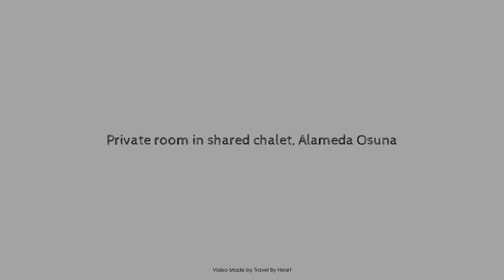Private room in shared chalet, Alameda Osuna, Madrid, Spain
Searching For
1. Private room in shared chalet - Alameda Osuna - Madrid
2. Private room in shared chalet - Alameda Osuna - Madrid Virtual Tour
3. Private room in shared chalet - Alameda Osuna - Madrid Rooms
4. Private room in shared chalet - Alameda Osuna - Madrid Amenities
5. Private room in shared chalet - Alameda Osuna - Madrid Videos
6. Private room in shared chalet - Alameda Osuna - Madrid Offers
7. Private room in shared chalet - Alameda Osuna - Madrid Deals
Audio Credit:
Track Title: Subway Dreams
Artist: Dan Henig